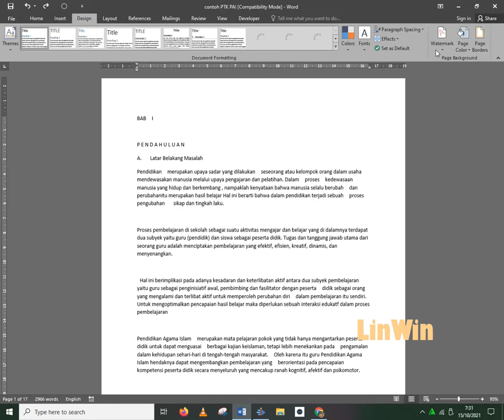Mudahnya Membuat Watermark